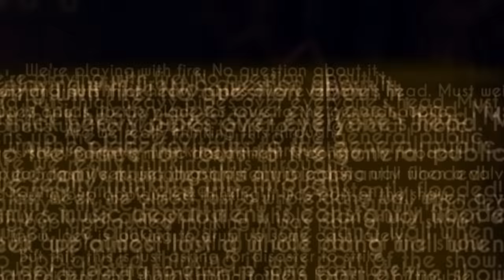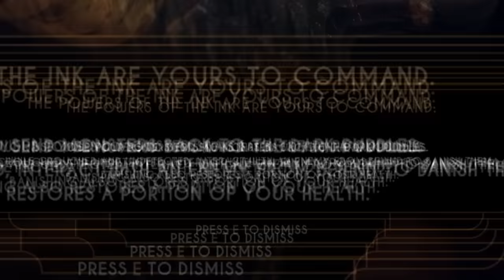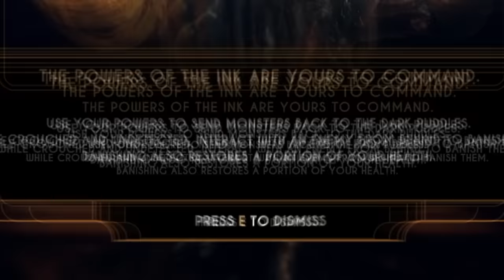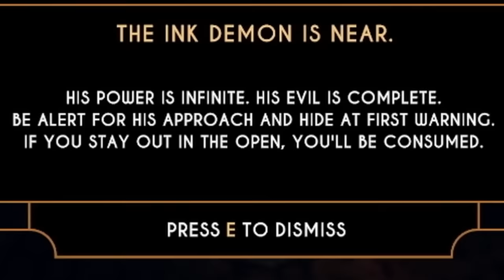PLAYING BENDY AND THE DARK REVIVAL! (PART 2!)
I got lost in the vent ink demon!